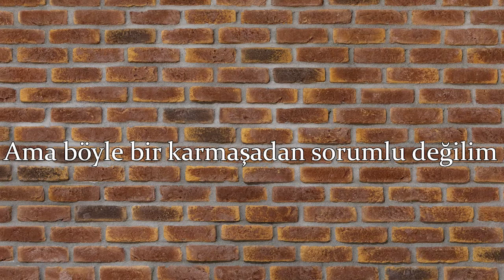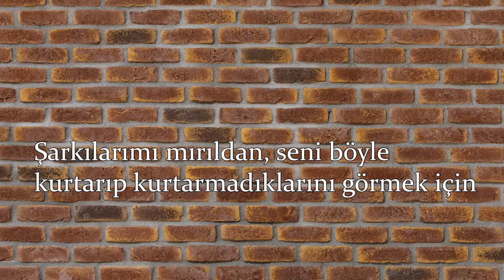Sara Socas & Vlack Motor - Sugarina (TÜRKÇE ÇEVİRİ/TÜRKÇE ALTYAZILI)